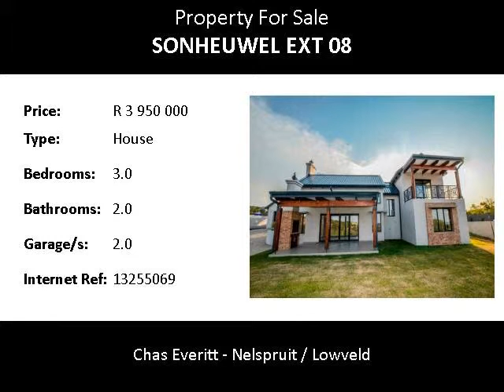3.0 Bedroom House For Sale in Sonheuwel Ext 08, Nelspruit, South Africa for ZAR R 3 950 000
Bedrooms: 3.0
Bathrooms: 2.0
Garages: 2.0
Price: R 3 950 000

Property Description:

Situated in The Rest Nature Estate this property offers Earth Works Rapture PVC wood grained floor finishes in all 3 bedrooms. The open plan kitchen is equipped with and AEG electric oven and gas hob.

The property offers a built in fire place in the living room, creating a cosy ambiance on cold and rainy days, and the main living area is equipped with an air conditioner to offer escape from those hot summer Lowveld days. The double garages are automated and the undercover patio features a built-in braai. The large stand offers plenty of space for a pool should you wish to install one.